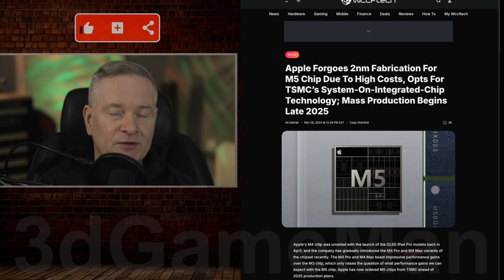Apple M5 Chip Details